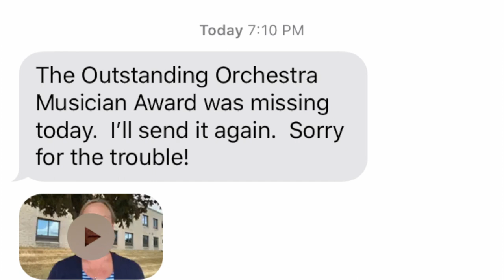Part IX (July 2, 2020) of Goshen High School's Scholarships and Awards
Today's awards include the Catholic Daughter's Greta Foley Scholarship, Doc Brown Scholarship, JM Electric Scholarship and the Mediacom Scholarship.